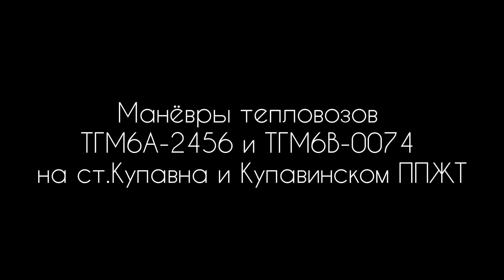ТГМ6А-2456 и ТГМ6В-0074 / TGM6A-2456 and TGM6V-0074 diesel locomotives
Манëвры тепловозов ТГМ6А-2456 и ТГМ6В-0074 на ст.Купавна и Купавинском ППЖТ / Maneuvers of TGM6A-2456 and TGM6V-0074 diesel locomotives at Kupavna station and Kupavino PPZhT

0:00 - Интро / Intro
0:07 - Тепловоз ТГМ6А-2456 / TGM6A-2456 diesel locomotive
0:58 - Отправление тепловозов ТГМ6А-2456 и ТГМ6В-0074  на ст.Купавна / Departure of TGM6A-2456 and TGM6V-0074 diesel locomotives to Kupavna station
1:30 - Тепловоз ТГМ6А-2456 / TGM6V-0074 diesel locomotive
2:14 - Манëвры тепловоза ТГМ6В-0074 / Maneuvers of TGM6V-0074 diesel locomotive
3:42 - Тепловоз ТГМ6В-0074 с контейнерным поездом следует на Купавинское ППЖТ / TGM6V-0074 diesel locomotive TGM6V-0074 with a container train is heading to Kupavinskoe PPZhT
7:55 - Мини обзор хвоста контейнерного поезда / Mini review of the end of a container train

Информация про тепловозы из видео / Information about
diesel locomotives from the video:

Снято на границе ст.Купавна и Купавинского ППЖТ, Горьковское направление, Московская железная дорога /
Filmed on the border of Kupavna station and Kupavino PPZhT, Gorky direction, Moscow railway
Дата съёмки / Date of shooting: 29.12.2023